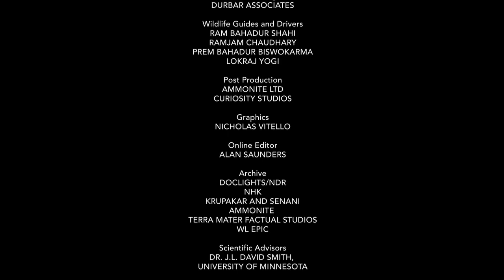TIGER DOCUMENATARY | TIGER NATIONAL GEOGRAPHIC DOCUMENTARY HD | JUNGLE SURVIVAL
In the animal kingdom, the ability to hide, disguise yourself, blend in to your surroundings and be unseen not only affords you safety from predators but can also make you a deadly hunter. In the African savannah, Zebra graze on grasses they seemingly disappear into. In the Madagascan jungles, Chameleons change the color of their skin to suit the trees they climb. In the warm tropics, Mantis blend in amongst the foliage as they hunt their prey.

Tigers, Lions, Leopards and Jaguars … the four big cats that can roar. JUST BIG CATS takes you into the domains of the world’s largest felines to discover more about these magnificent carnivores and their fascinating lives. Travel the wilds of Africa, Asia and the Americas to watch these Apex Predators in action. While they share common features such as sharp claws, long tails and sleek, flexible bodies, each type of Big Cat has their own distinct set of attributes and behaviors, such as the famous stripes on a Tiger’s coat, the attractive rosettes spotting a Leopard’s fur and how Lions are social felines, living in groups called Prides. Let Big Cats astound you with their raw power, natural agility, cunning stealth and undeniable presence … qualities that have earned these formidable creatures’ global admiration for centuries.